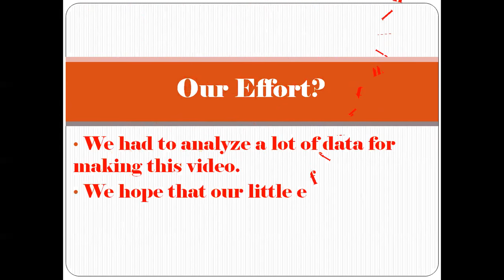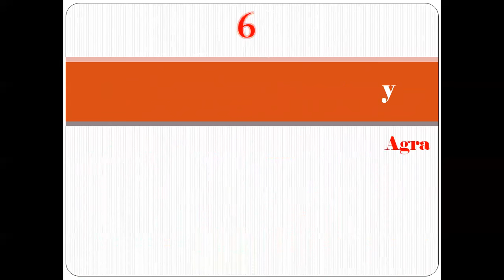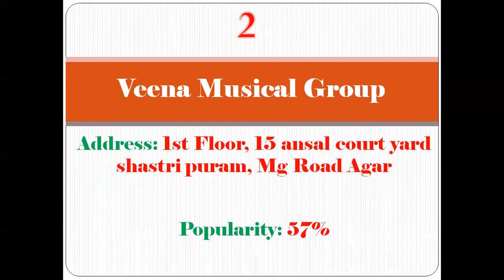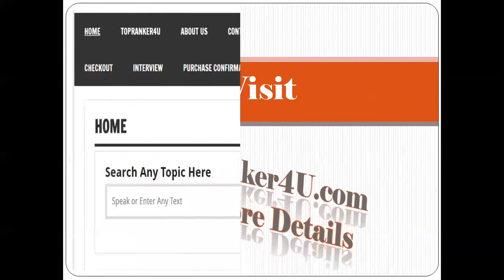Top 10 Dance Classes Ranking In Agra | For More Details Refer Description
Let us know if you are searching Dance Classes?

Top 10 Dance Classes Ranking In Agra, Best Dance Classes In Agra, Top Dance Classes In Agra